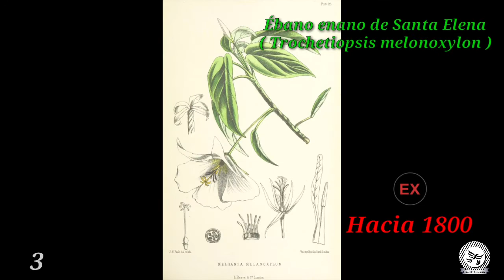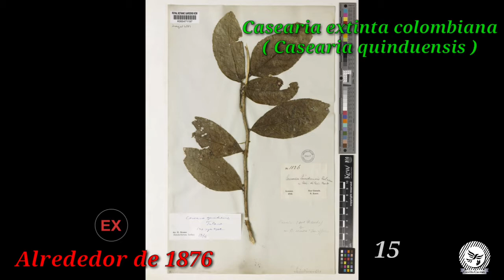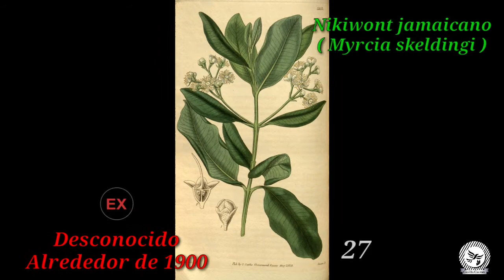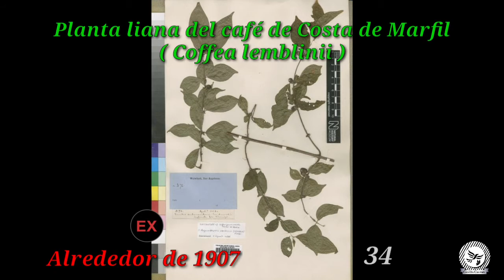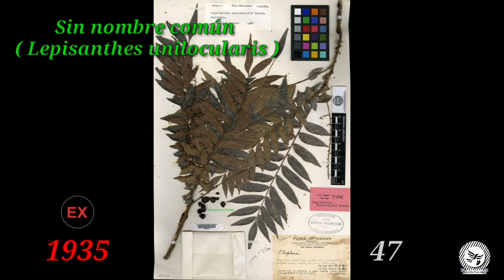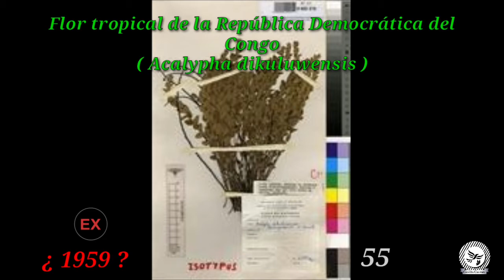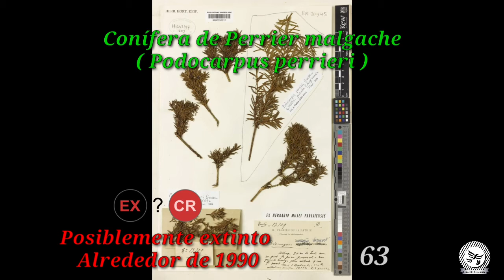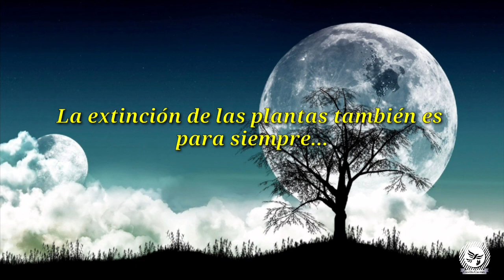Lista de plantas extintas por el hombre [ La extinción de las plantas también es para siempre ]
Las plantas también se extinguen...